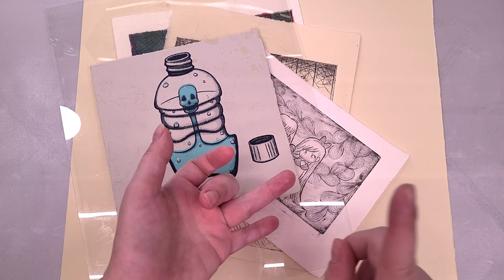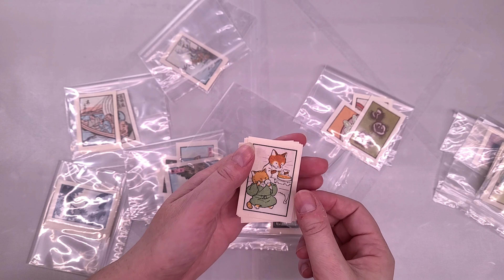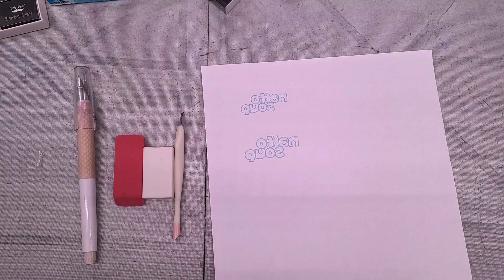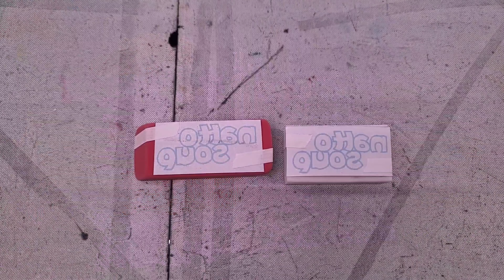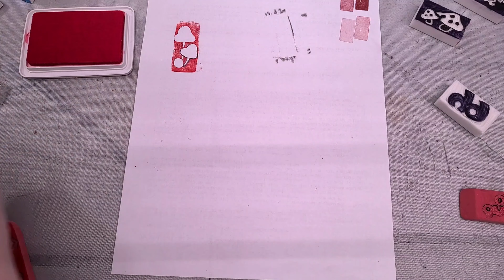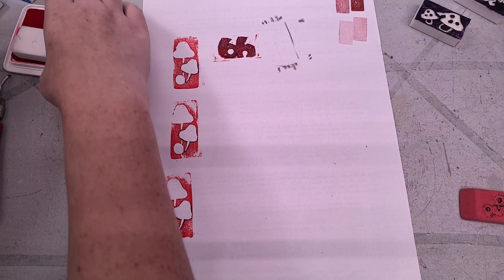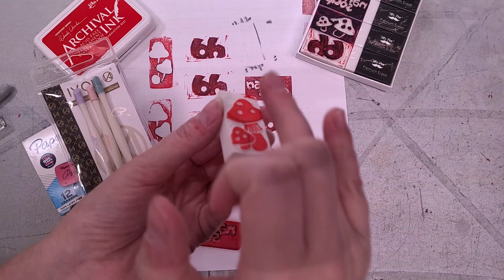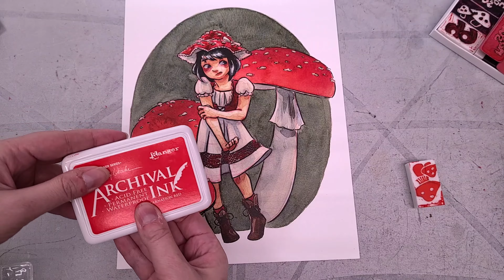Let's Try Making Our Own Eraser Stamps-Carving Erasers into Tiny Custom Stamps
Materials:
Erasers.  I'm using:
Mr Pen
Pink Pearl
Cuticle Cutters
but I recommend Speedball lino cutting tools if you have them
Pigment Based Ink, I'm using Ranger
Pencils
Paper to test and to stamp on

Chapters:
00:00 Introduction
00:46 My Prints
06:05 Mokuhan Woodblock
12:50 The Materials
19:29 Test Carve
21:03 Image Transfer
25:54 Sketching on Eraser
30:34 Carving
49:06 Test Prints
54:00 Carving Mushrooms
55:55 Talking About Stamps
59:40 Testing on an Art Print
1:00:16 Final Thoughts